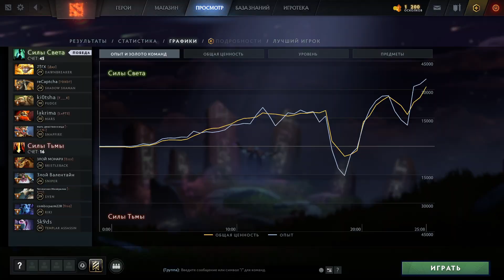Dawnbreaker, (29.07.2021 13:08)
Обзор игры на Dawnbreaker, game_id=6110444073, (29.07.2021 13:08)